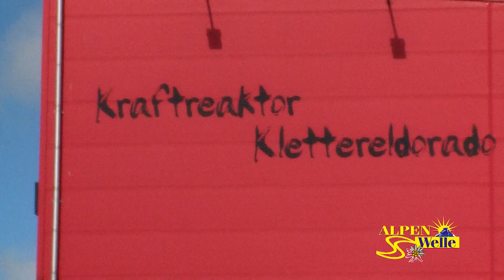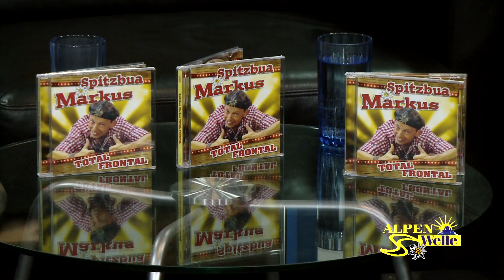Talk mit Markus Spitzbua Schweiz5 21.10.2017